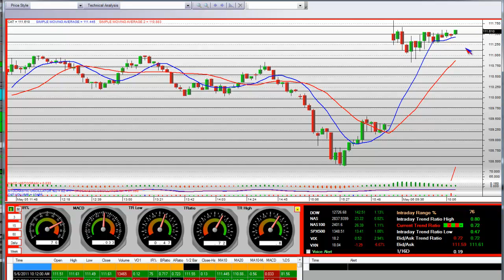Great Trading Stock CAT Opening Bell Trade Caterpillar Stock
Great Trading Stock CAT Caterpillar Stock Opening Bell Trade nice buy at bottoms and pullbacks.

Video on: cat trading stocks markets "stock trading" great business analysis finance economy news technical investment financial options dow "dow jones" djia "stock trade" "stock trader" "stock market" "trading platform" "stock charts" "technical analysis" Caterpillar